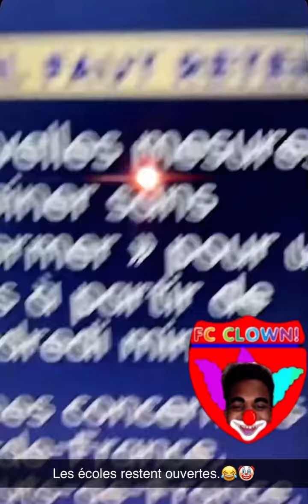KINDASAMA CLASH JEAN CASTEX